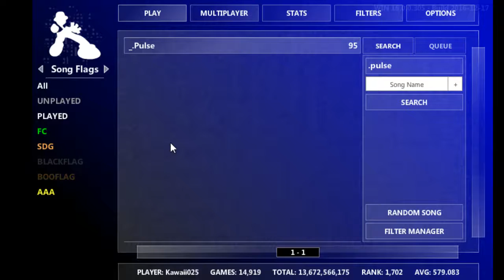FFR Song #2519 - _.Pulse (Replay, Live-Play)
At least this one isn't laggy...
I mashed a lot.

♥Kaw

Simfile/Song by: YZYX
Stepfile by: GammaBlaster

Song # 2519
Difficulty: 94
Genre: Arcade
Style: Chipcore

Lurking in Twitch streams - MizNaye25